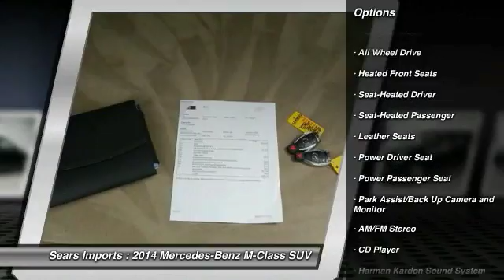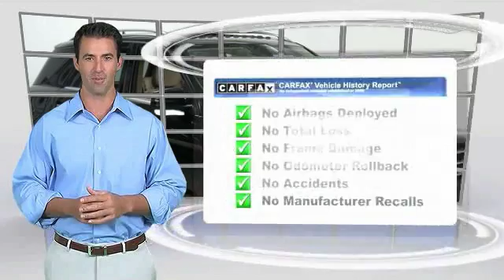2014 Mercedes-Benz M-Class ML350 Minnetonka Minneapolis Bloomington,MN 23814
Sears Imports
13500 Wayzata Blvd

Now through February 28th, 2017, Enjoy 2.99% APR up to 48 months on 2013/2014/2015 Certified Pre-Owned M-Class vehicles and 2-Year Complimentary Pre-Paid Maintenance (Diesels and AMG models INCLUDED) from Sears Imported Autos. Mercedes-Benz Certified Pre-Owned means you get an additional 12 months Limited Warranty on top of the existing factory warranty, with unlimited mileage.